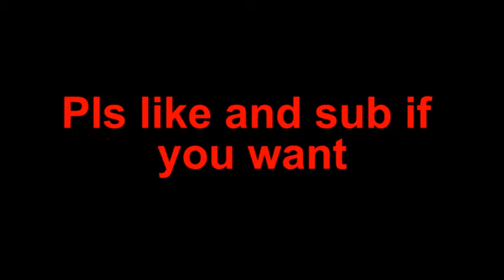Minecraft Cave Update Survival (Day 2, No Commentary)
This video is a continuation of my newly started survival series on the new Minecraft Snapshots. We get a house and continue mining for stuffs.
I will be trying my best to upload a video on this series every day until the full Caves and Cliffs Update is out, so make sure to subscribe for all of that.